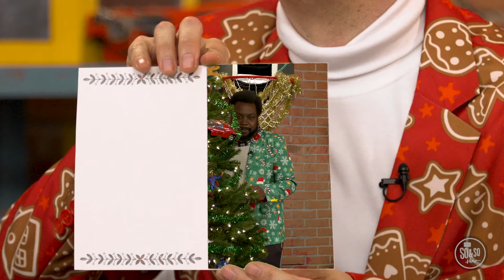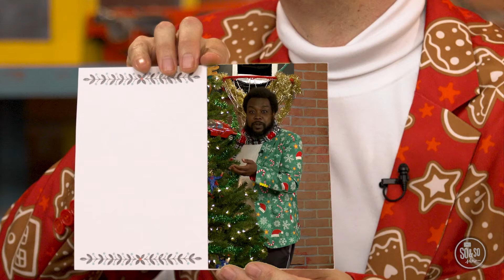12.20.2020 | The So & So Show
What are you GIVING this Christmas? Jon and Brandon talk about the unexpected surprise God gave to the world over 2,000 years ago.